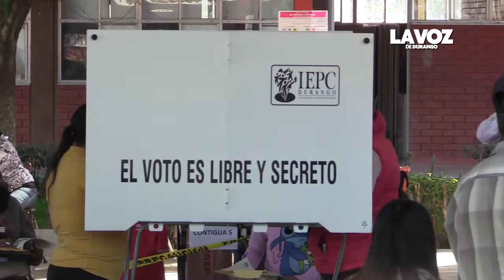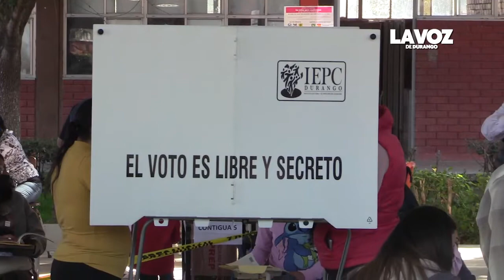Piden apoyo de seguridad para la recolección de paquetes electorales